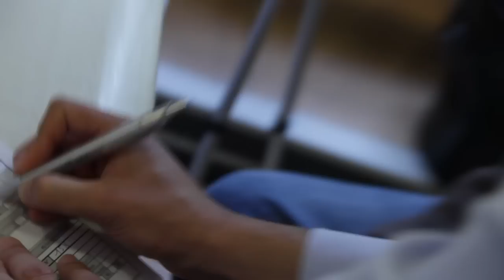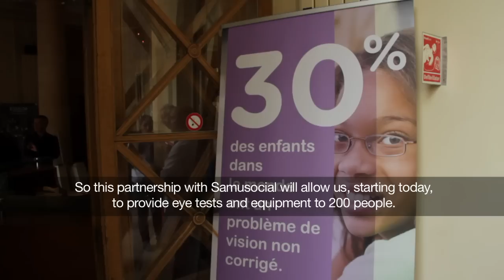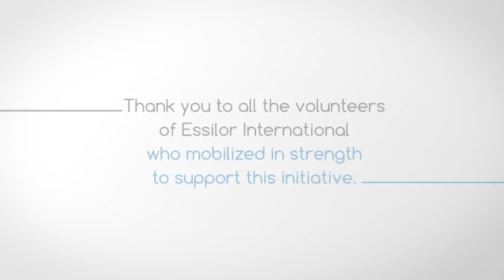Essilor and Samusocial partner up to improve the sight of society’s most vulnerable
Visual impairment is the most common disability worldwide and typically affects the most disadvantaged in society. Because exclusion makes access to eye care particularly difficult, Essilor is joining forces with humanitarian organization Samusocial de Paris to hold an awareness day on October 9th.